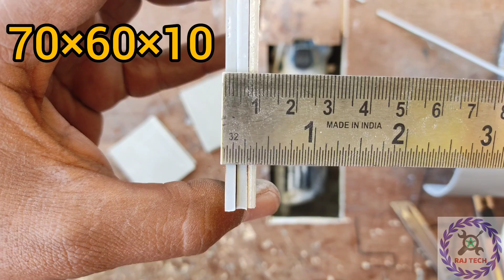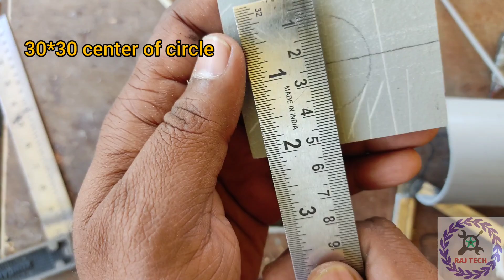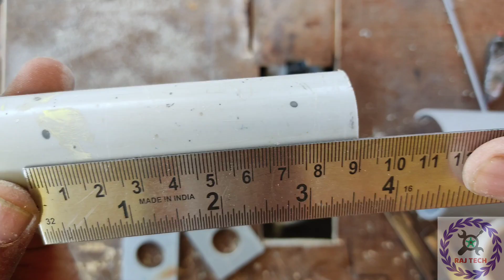Tractor part-3 Rear axle making from pvc pipe and bevel gear set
Hi viewer's,

 in this video we are going to see how to make Tractor high powerful Rear axle from PVC pipe and bevel gear set ..

Required things:
1.pvc pipes (1feet of 1inch,3/4inch,1/2inch)
2. 608 bearing 2nos
3.  629 bearing 4nos
4. bevel gear set (suite for angle grinder)
5.  10mm thread rod 1feet (and 10nut)
6.  8mm bolt and 2nos nut (3inch long)
7.screws
8.fevi quick.